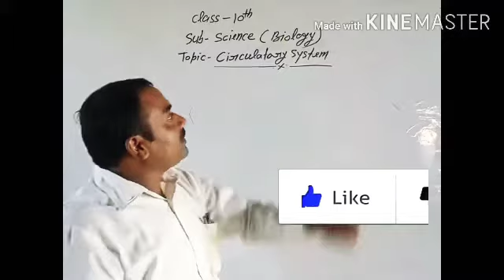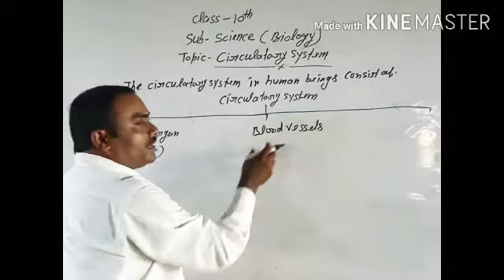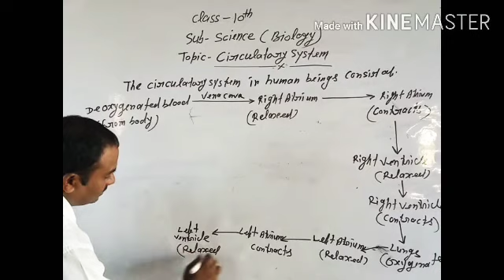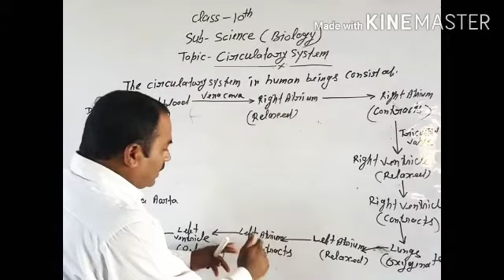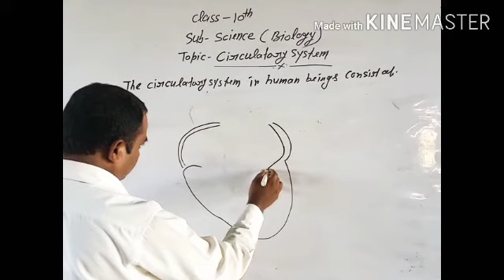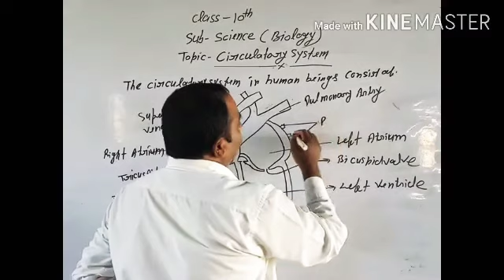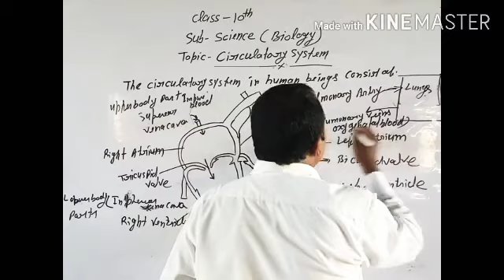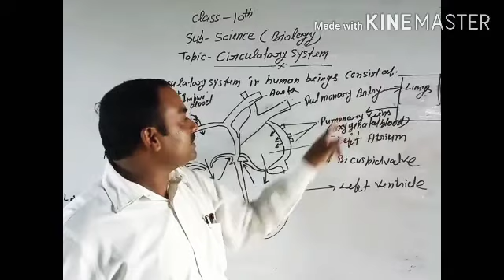Class 10th life process E.M. (Circulatory system)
Chemistry by Vijay Gupta Sir